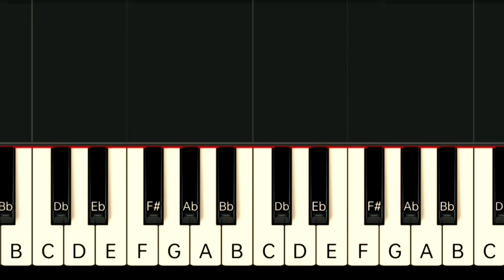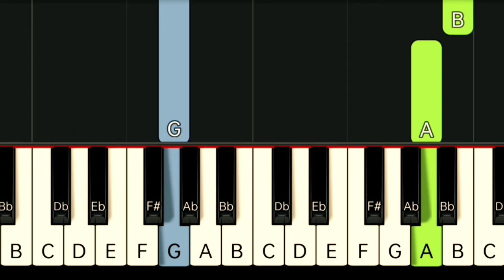ERIK SANTOS - DIYOS AY PAG-IBIG | SLOW & EASY PIANO TUTORIAL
Gcash Number